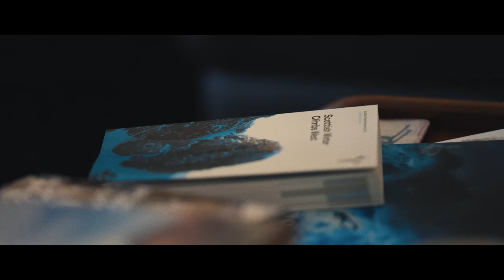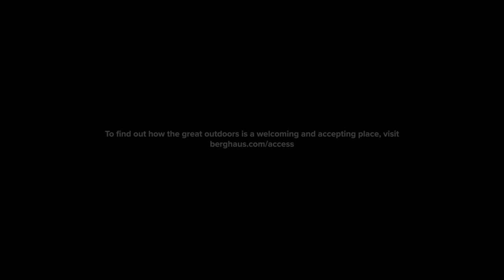The Ascension Series - Episode 3 - Hamish Frost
One of Europe’s leading adventure photographers, Hamish Frost lives twin lives. In the third episode of the Ascension Series, we explore the side of himself he has kept hidden from the outdoor community. A story of confidence and connection and a reminder of the importance of diversity in the great outdoors.

Directed by - Emma Crome and Matt Pycroft
Produced by - Coldhouse Collective
Photography by - Adam Raja